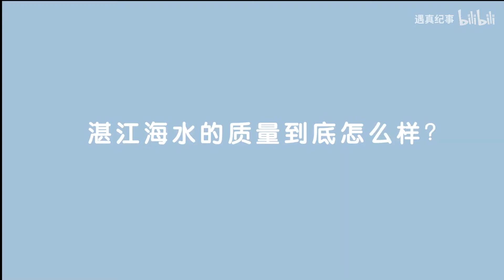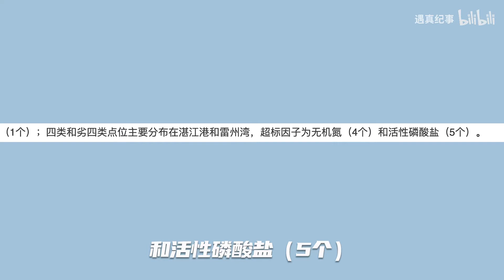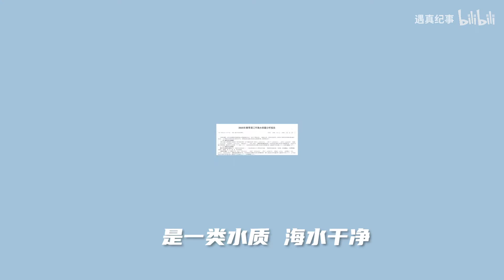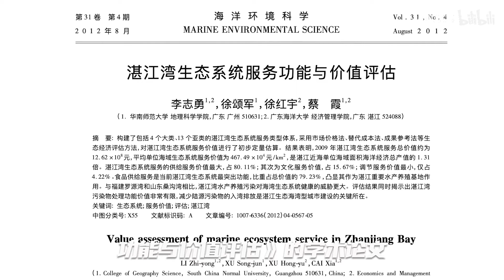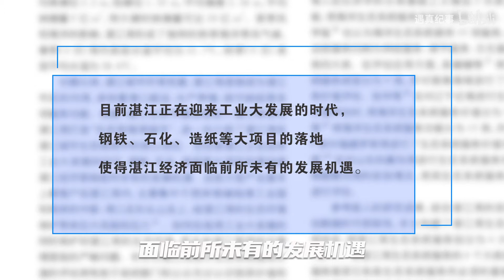你好，你关不关心湛江海水？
既然上期节目，大家这么关心湛江的海水到底干不干净，立马安排肝出一期，不为谁对谁错，看了视频你便明白。